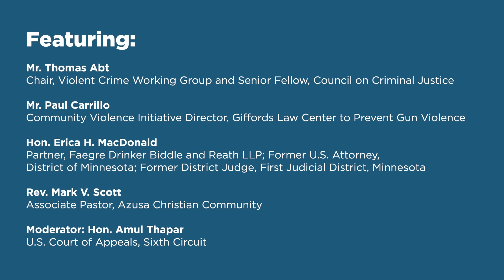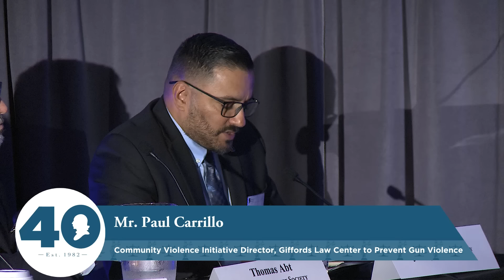What Can Be Done About Violent Crime? [NLC 2022]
America’s national conversation about firearms is primarily about mass shootings and gun control. Some experts assert that a deeper conversation, however, should include relevant data, the problems of suicide, street and gang crime, and domestic violence. Others point out that we should examine what isn’t being done by local authorities from an enforcement standpoint, as well as how well existing federal criminal firearms statutes are being investigated and prosecuted. They assert that combating violent crime is a state responsibility, with federal support only supposed to fill in the “interstate gaps.”

This panel discussed the foregoing considerations and pursued a more nuanced conversation about the problem of gun violence, established enforcement roles, and possible policy solutions.

Featuring:

Mr. Thomas Abt, Chair, Violent Crime Working Group and Senior Fellow, Council on Criminal Justice
Mr. Paul Carrillo, Community Violence Initiative Director, Giffords Law Center to Prevent Gun Violence
Hon. Erica H. MacDonald, Partner, Faegre Drinker Biddle and Reath LLP; Former U.S. Attorney,  District of Minnesota; Former District Judge, First Judicial District, Minnesota
Rev. Mark V. Scott, Associate Pastor, Azusa Christian Community
Moderator: Hon. Amul Thapar, U.S. Court of Appeals, Sixth Circuit